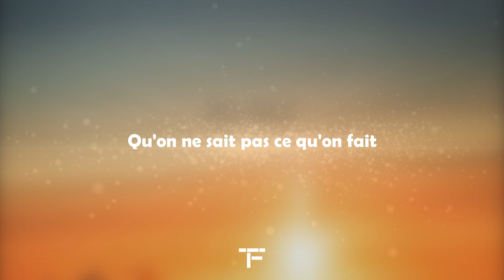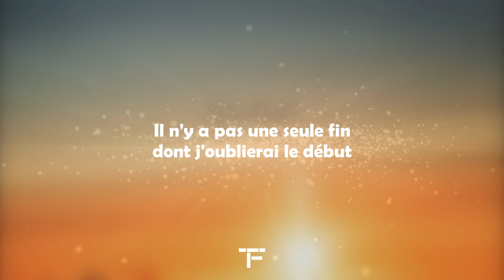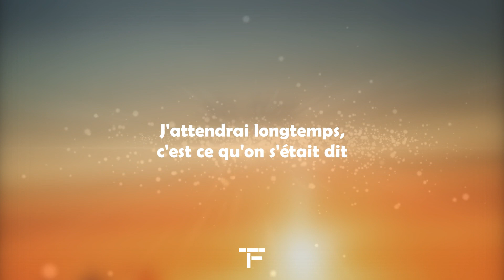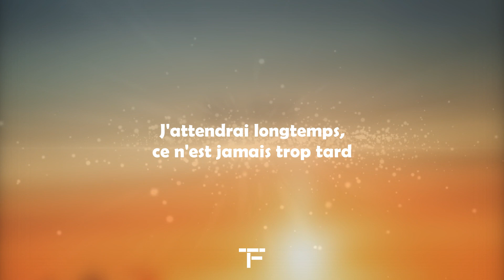[TRADUCTION FRANÇAISE] Kygo, Sasha Sloan - I'll Wait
Traduction française de "I'll Wait" de Kygo, Sasha Sloan.

•Tu veux qu'une chanson soit traduite ou bien voter pour la prochaine Traduction des Abonnés, alors c'est par ici:

Si t'es encore là merci d'avoir tout lu et tu peux me le dire en commentaire avec le mot "PASTEQUE".